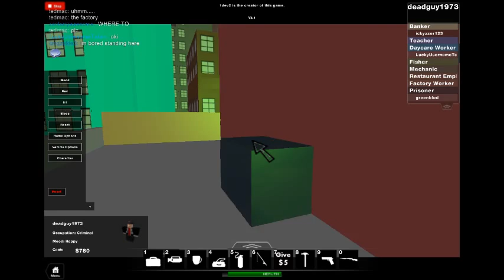robloxity p 2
Well, here you go hackers. Here&#39;s the BETA version :D

This is a BETA version meaning I&#39;m testing everything in the game. The complete version will have far more tools and items and a bunch of other things...

Be sure to visit my profile and my Youtube channel.

And don&#39;t worry, I have still have my house project.

Feel free to post comments and suggestions you would like to make about this place below.